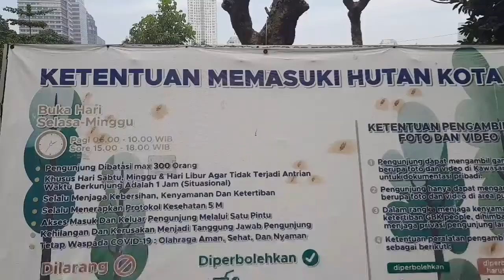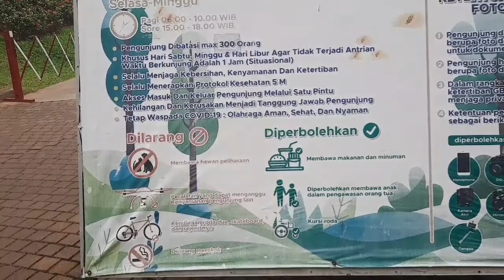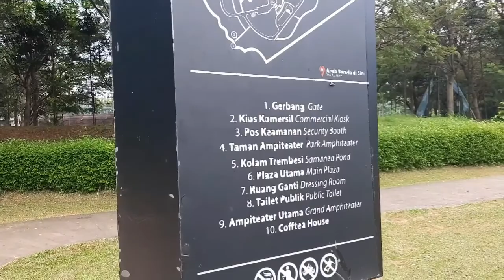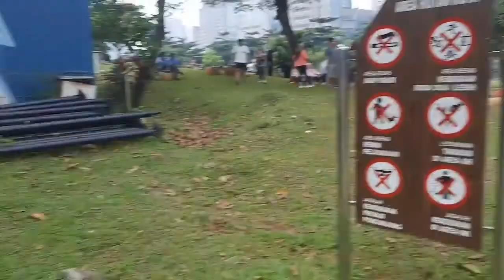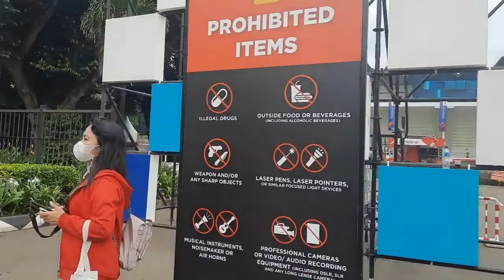PIKNIK DI HUTAN KOTA GBK - REKREASI WISATA KELUARGA DI JAKARTA - TEMPAT PHOTOSHOOT - ANDINNY PRATIWI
Hutan kota GBK adalah hutan kota Jakarta yang berada di tengah kota Jakarta, untuk masuk hutan kota ini gratis hanya bayar parkir saja, untuk yang bawa motor parkiran motor agak jauh dari lokasi hutan kota by plataran
Di hutan kita ini juga bisa buat tempat fotosyut photoshoot ala instagramable bisa juga buat tempat piknik berkumpul bersama keluarga, bermain bersama anak-anak